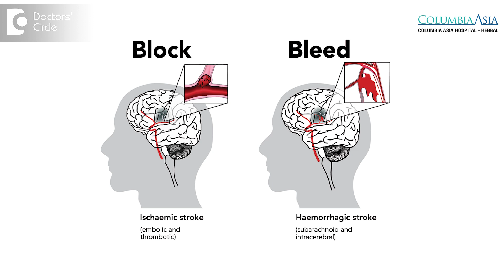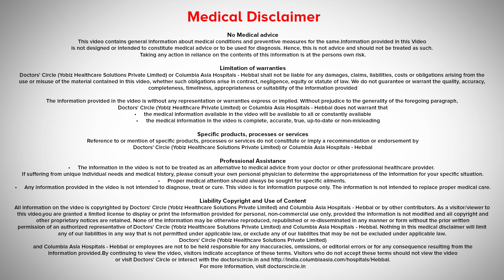How long does it take to recover from a stroke?Can brain heal itself after it? - Dr.Anil R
Yes,  brain can  definitely  heal itself, the  smaller the stroke, the better the  recovery, the larger the  stroke, it  takes  a long  time to recover and the  site and the location and the  type  pf the  stroke matters, whether it is a  stroke  because of the blockage or because of a   bleed dint the brain. A smaller stroke generally heals within weeks, whereas   large  stroke  takes  few  months. Very important is when did you seek medical advice . you  come as  early to the neurologist with an early  symptom  of  stroke because  there are  lot of  treatments  available now. There are clot bursting mechanisms called as thrombolysis that can be immediately  administered. Patient  comes  within  3  to 4  hours of the symptom of the  stroke, there he can have a   complete  recovery or patient  coming  late  can have a   deficit  which is eft  and is there for a  longer  time.  Second thing is how good you  give the rehabilitation. Once the stroke occurs, you seek medical advice, you seek discharge, you need to undergo a good rehabilitation process that is physiotherapy, occupational therapy and  if you have any difficulty in talking, speech  therapy. All these therapies, really help you to recover faster. The small stroke answer to the question is yes,  brain can heal  itself and  the healing is  better if  you come early to  medical  attention and if  you  follow  the advice  properly.